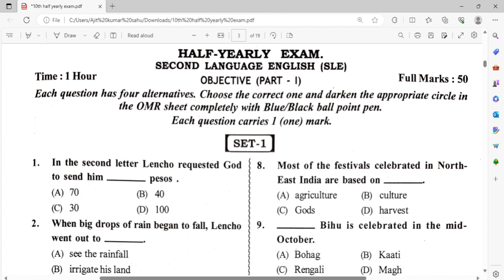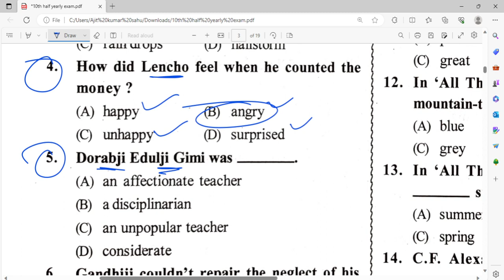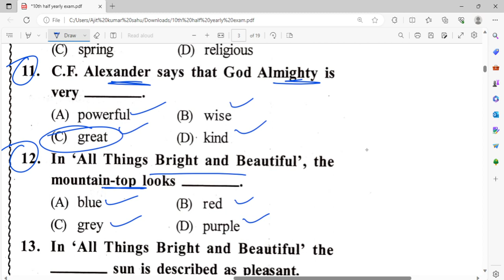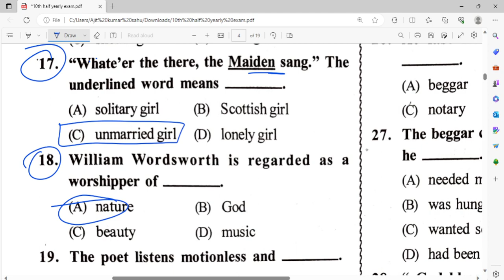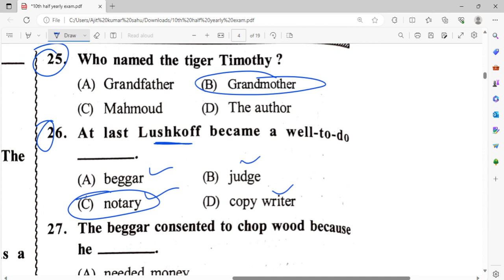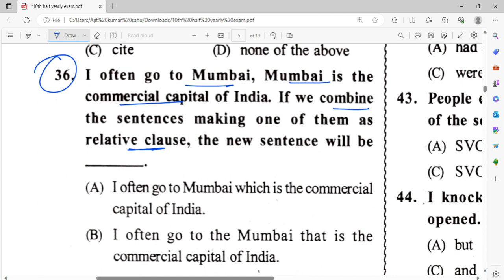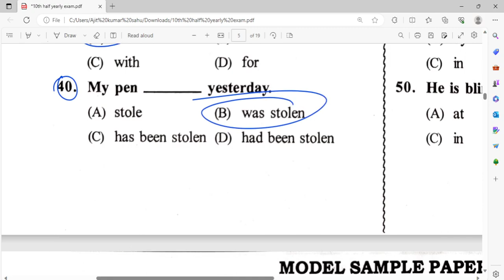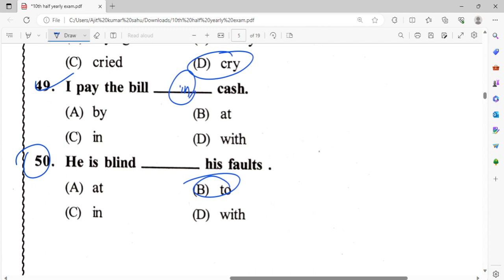class 10 half yearly question paper 2023 english ll 10th half yearly question paper english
10th half yearly question paper 2023

10th half yearly question paper 2023 pdf

class 10 odia half yearly question paper

class 10 half yearly sample paper

10th half yearly question paper english

class 10 half yearly question paper 2023 english solutions

english class 10 half yearly question paper 2023 with answers

10th class odia half yearly exam question paper

10 class adhabarshika pariksha question paper